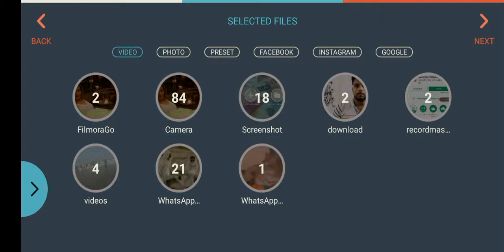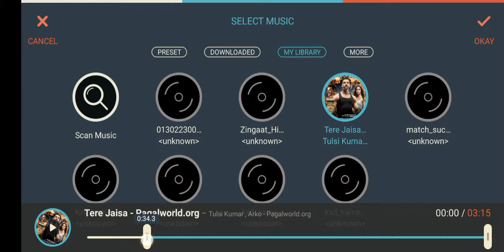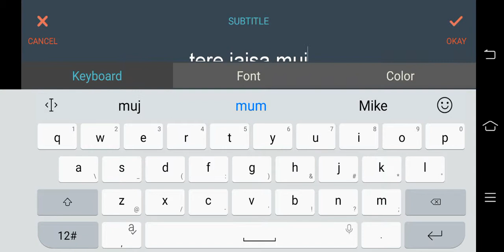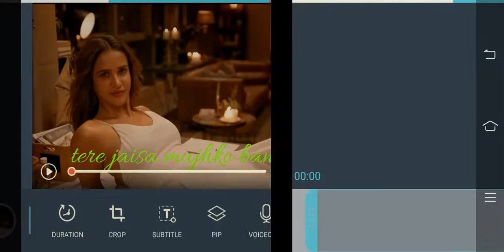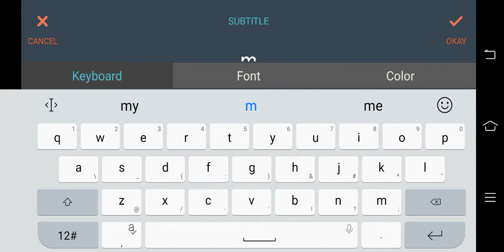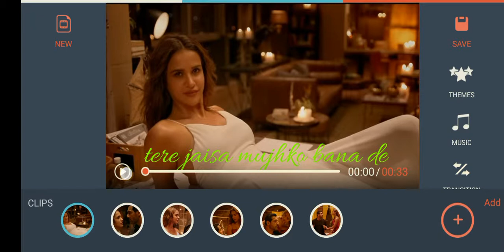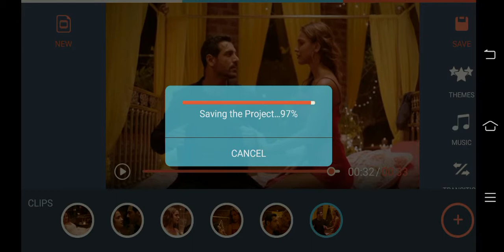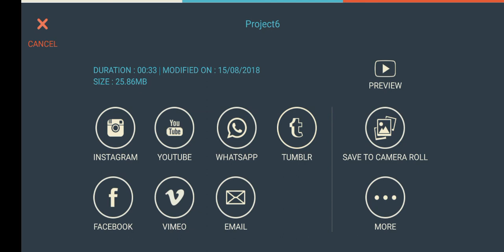How to make whatsapp status video of photos (images) with FilmoraGo in few minutes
This video is performed on filmoraGo application. You can download it on Google Play Store.